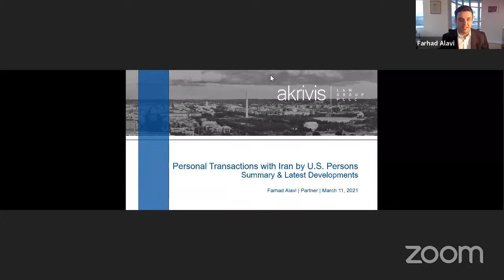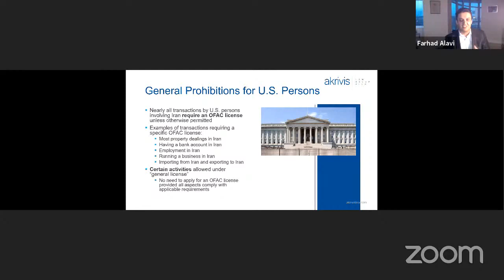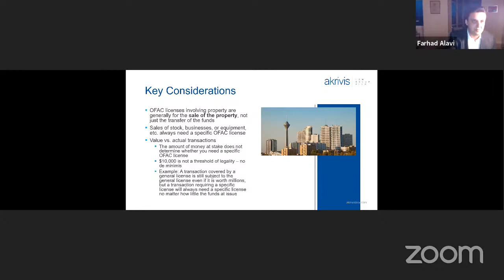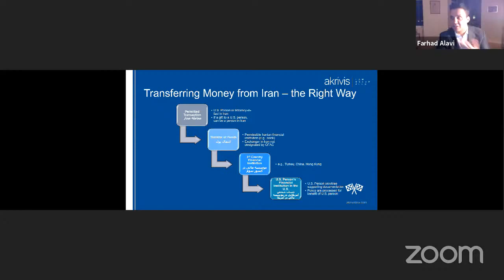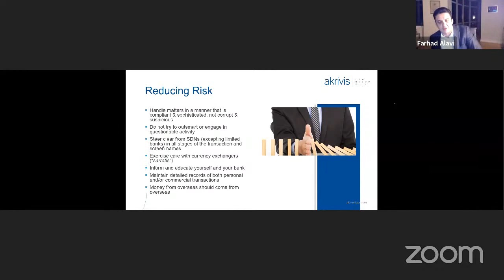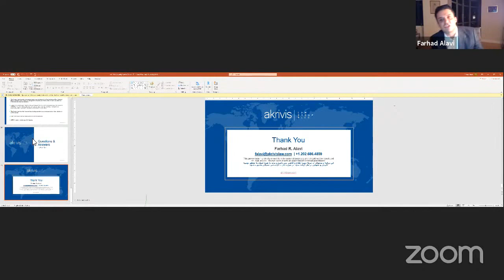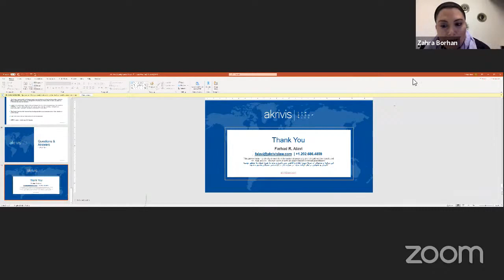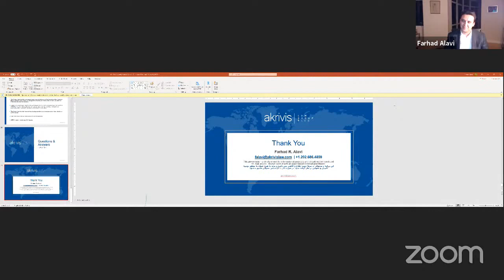Personal Transactions with Iran by US Persons